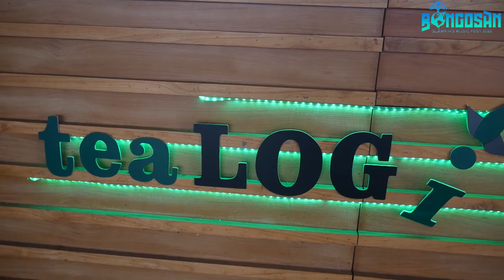Arko Hexario ft. A.M Kuncoro | PALSU | Album Emulsi [LIVE SHOW RECORDING]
Arko Hexario ft. A.M Kuncoro
PALSU
Album Emulsi
Live Show Recording at Tealogy Sky View Yogyakarta

Author: Arko Hexario
Composer: Arko Hexario
Arranger: Luddy Roos
Producer : Prima Founder Records
PLine : Prima Founder Records
Publisher : Prima Founder Publishing
Genre : Pop
Executive Producer: Maya Sari Devi
Video Director: Rulli Aryanto, Tety Widiastuti
DOP: Rio Soekamplenk
Ass. DOP: Rajas Angkasa
Artistik: Eko Ceria
Video Editor: Ramdhani Yaka
BTS: Amadeus
Lighting: Ari Acenk
MUA dan Wardrobe: Janu Parwiyanti
Unit Lokasi: Ragil Wicaksono
PU: Budi Yudha

Lirik:
PALSU

Dulu kamu
kau bilang cinta padaku
Kau yakinkan pada diriku

Katamu
Ku harus percaya kamu
Takkan kau dustai aku

Cintamu ternyata palsu
Sumpah matimu pun palsu
Sakit hatiku

Napasku jadi sesak karenamu
Melihat semua tingkah lakumu
Begiku kau tak lebih baik dari hantu
Seperti mimpi buruk dalam tidurku